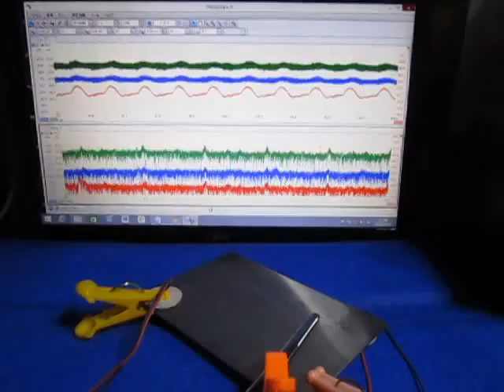超音波コンサルティング ultrasonic-labo